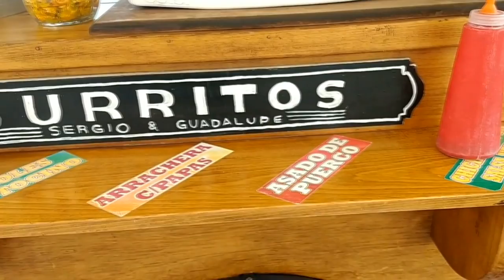El Burrito querendon